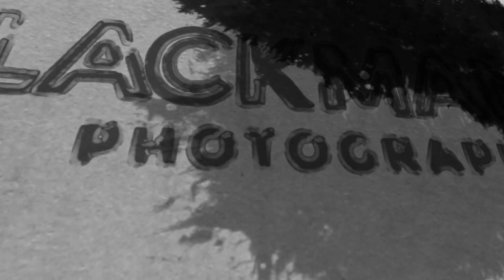SCUBA DIVING INDONESIA PART 1 | ALAMI ALOR | HEAVEN ON EARTH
Alor seems to currently hold the title of being the ‘new’ diving destination that offers untouched reefs, with biodiversity to match no other location. Located on the southern islands of Indonesia just a stone's throw from Australia, we found ourselves at the Alami Alor resort in what can only be described as heaven on earth!
A small boutique resort that offers home comforts give it the feel that you’re visiting a friend in paradise, but it’s the diving that sets itself apart from other parts of Indonesia that we have experienced.
If macro critters, reefs a plenty with hard and soft corals, sharks and sightings of sunfish are your thing then you need to be heading here as a priority! The marine life is in abundance, and no two dives are the same - reefs, caverns, jetty’s, and muck diving makes Alor possibly our new favourite place to visit.
However, one word of advice… Take plenty of memory cards for the camera as you’re going to need them!!!

This Video formed part of an article we wrote for Dive Travel Adventures magazine for the team over at Scubaverse.
on pages 24-44 - come and check it out!

Music was sourced from Epidemic Sounds